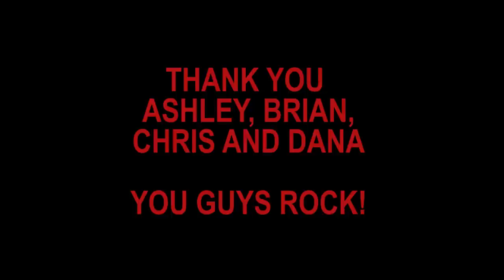Trump, Putin, Kim Jong Un - Hyperflesh Masks - Monsterpalooza 2017